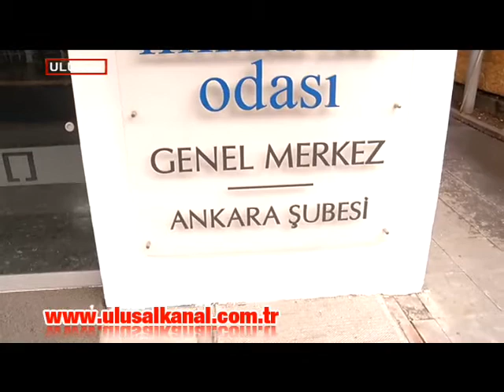Asbest dosyası halka açıldı